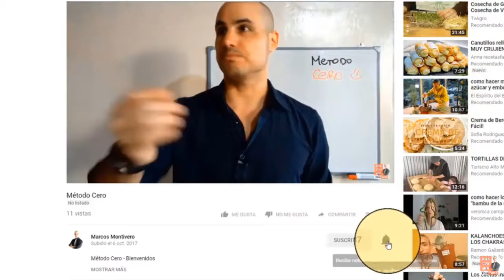SESGO DE CONFIRMACION | ¿Crees que eres inteligente?